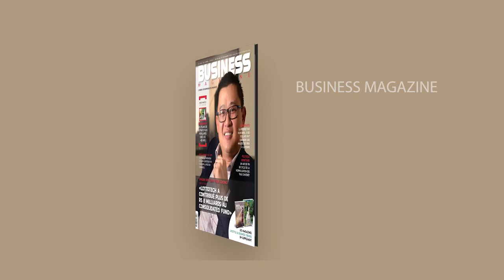ACTU ECO | 21 septembre 2023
Au sommaire de votre rendez-vous économique hebdomadaire,

Les actualités phare de l'économie mauricienne,

L’interview du Deputy Chief Executive Officer de Lottotech, Shaun Kin Tiam Fook Chong

Ainsi que nos dossiers de la semaine,

Retrouvez Actu Eco présentée par Reecha Ramoo.

Montage et réalisation par Kevin Memraj Mahadoo